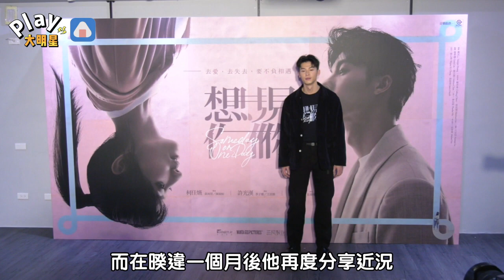私服許光漢魅力依舊爆棚！ 「摸頭賣萌」爆擊少女心